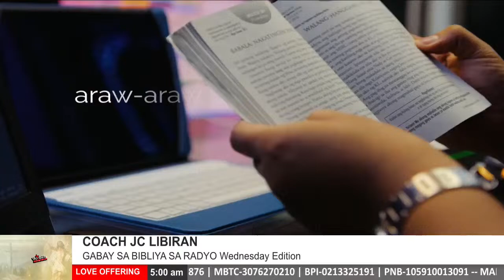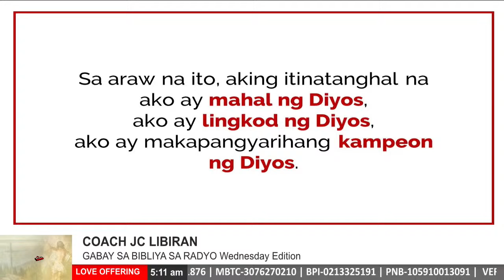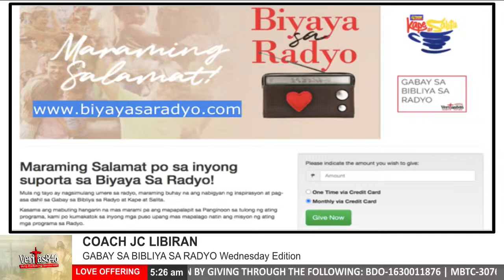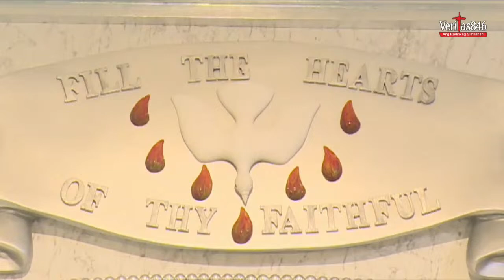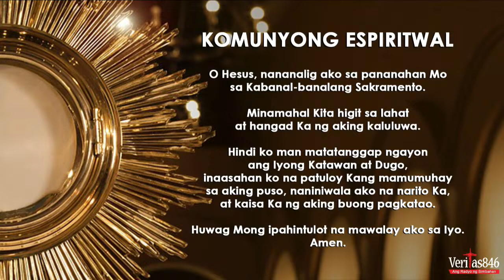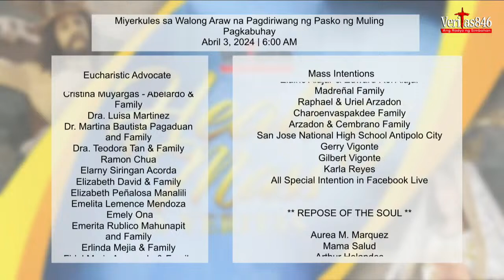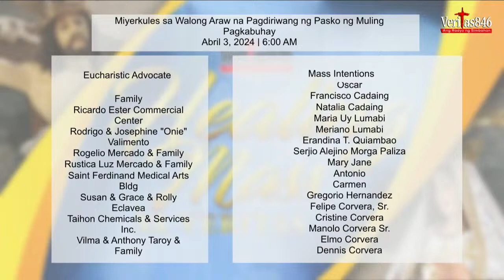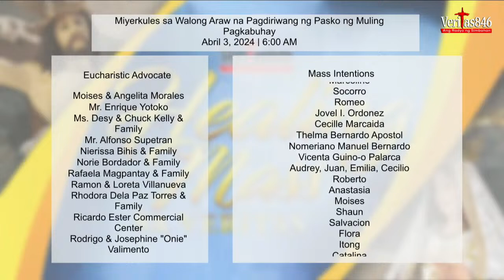VERITAS PH LIVE STREAM